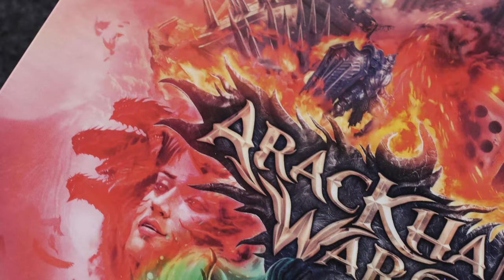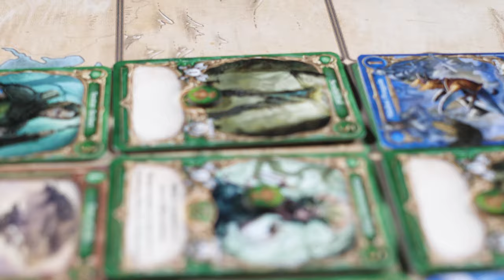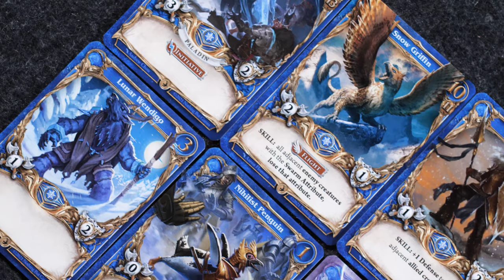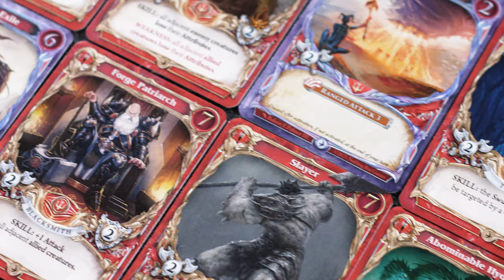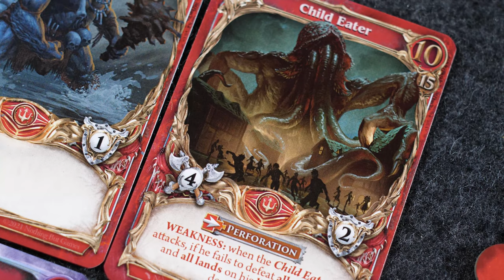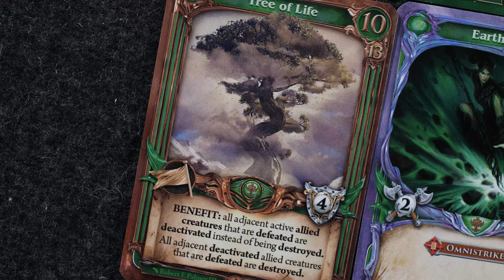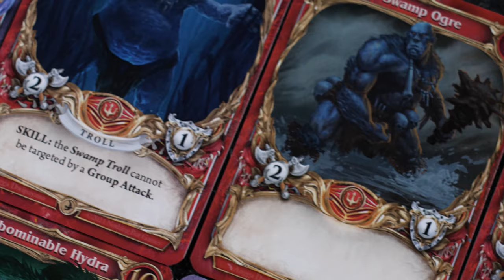A tactical card game? - AracKhan Wars - Preview & Gameplay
- Check out the Kickstarter -

AracKhan Wars is a Competitive Card Game where 2 players battle for dominance in Epic Duels. Take control of a province of AracKhan and defy your opponent on the Battlefield !! Launch the assault with your army of 23 cards! Cast spells! Place your cards wisely and counter the plans of your opponent. Your skills as a strategist will be as critical as the value of your cards. There can be only one victor at the end of 9th and final round!

Game Mechanics Synthesis:
2 players will compete, each will choose a deck color, they will build their 23 card deck, with a maximum value of 125 points.
The decks must be properly shuffled, this will constitute your pile.
Unless the players are dueling on a mat, they will define a game zone that will become the Battlefield.

In AracKhan Wars, on the Battlefield every card placed face down (during the Placement Phase) or moved (during the Activation Phase) must be or end its movement, adjacent to another card. Adjacent meaning bordering one of the 4 edges of an ally or enemy card and in an available space.

After the end of the 9th round, each player adds the values on the cards present on the Battlefield with a token of his or her color. The player with the highest added values wins the game.